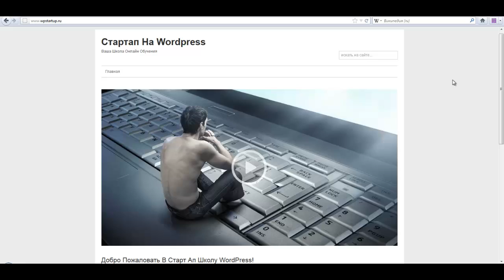StartUp No.1.mp4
Школа Онлайн Обучения работе WordPress